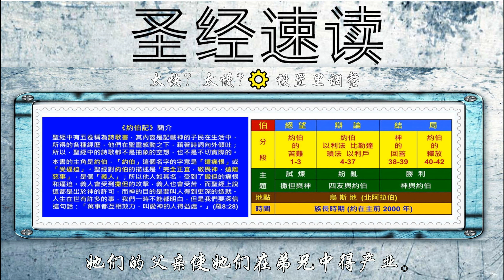18 .《约伯记》 旧约圣经速读（47分钟读完） 圣经朗读 ⭐ - 32小时读完全本圣经 速θ读 ✝️基督教资料下载见下方链接⬇️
⭐ 📢《生命建造》官网： （包含更多文章视频和资源下载）✨ 爱尔兰基督徒 🙂 💖喜欢就点赞或订阅；欢迎留下评论✍
约伯记简介
重要资料

要　　旨：显示神的权能和信仰的真谛，正视“义人为什么会受苦”这个问题。
作　　者：不详。可能是约伯，也有人猜测是摩西、所罗门或以利户。
写作时间：不详。所记载的事件大约发生在族长时期，大概在公元前2000至1800年间。
背　　景：乌斯地，一般认为是位于巴勒斯坦东北、靠近大马士革和幼发拉底河之间的沙漠地区。
钥　　节：耶和华问撒但说：“你曾用心察看我的仆人约伯没有？地上再没有人像他完全正直，敬畏神，远离恶事。你虽激动我攻击他，无故地毁灭他，他仍然持守他的纯正。”（2:3）
主要人物：约伯，提幔人以利法、书亚人比勒达、拿玛人琐法、布西人以利户
特　　色：约伯记是希伯来圣经中首卷诗歌体书卷。有些人认为，它也是最早写成的圣经经卷。本书使我们认识到撒但的工作。以西结书14章14，20节；雅各书5章11节都提到约伯是位历史人物。
概　　说：大树像枯枝般被折断，从地上卷起抛到半空，房顶飞起，汽车像玩具般被抛来抛去；墙垣倒塌，大量的洪水吞没土地……飓风肆意吹袭，只有牢固的根基才能经得起它的蹂躏，风暴过后仍可在其上重建新的房子。　　对建筑物而言，根基最为重要，它必须够深够牢，才能支撑得起建筑物。生命也像建筑物一样，根基的质量决定其整体的质素，若使用低劣的材料，考验一来，生命便会倾覆。约伯受到了考验，在他名望如日中天、家大业大的时候，突然遭到种种致命的袭击，只剩下他的根基。因他的生命建基于神，他熬过了考验。约伯记就是讲述这个属神的人约伯的故事，是一出由富至贫再至富、扣人心弦的戏剧，也是一篇关于苦难和神主权的神学论文，一幅坚守信仰的图画。　　约伯是住在乌斯地的一个大户人家的家长，拥有数以千计的牛羊、骆驼和众多的仆人。突然，那控告者撒但来到神面前，声称约伯信靠神只因为他富有和亨通。于是，对约伯信仰的考验开始了。撒但获准灭了约伯的儿女、仆人、牲畜、牧人和家园，但约伯仍然信靠神。撒但进而攻击约伯的身体，使他浑身长满疮，他的妻子甚至叫他咒诅神，然后死掉（2:9），但约伯默默地忍受着痛苦。他三个朋友，以利法、比勒达和琐法来探望他。起初他们为约伯默默悲痛，后来他们开始谈论约伯悲剧的原因，说是罪导致他受苦，还说他得认罪并转向神，但约伯坚持自己没有罪。三个人无法说服约伯认罪，便静下来（32:1）。这时候，年轻人以利户加入争论。尽管他的论点也不能说服约伯，但这论点成了神发言的引子。最后神在强大的风暴中说话，约伯在神的威严权能下谦卑敬畏、哑口无言。神驳斥约伯的朋友，最后故事以约伯重获幸福和财富结束。　　我们常以为自己知道所有的答案。事实上，只有神知道事情发生的真正原因。我们要顺从祂作为我们的主宰。读罢约伯记，分析你的生命，检查你的根基，并效法约伯，决心无论发生什么事情都信靠神。尽管真有这样一天，你的一切都失去了，却只剩下神，你也会说：“有祂就已足够了。”

大纲

一．约伯受考验（1-2章）约伯是个富有而敬虔的人。后来他痛失财产、儿女和健康，却不明白为什么要受苦，为什么神允许他的儿女遇难。虽然这些问题都有解释，我们却未必现在就知道。然而，我们必须时刻作好准备，迎接生活中的考验。
二．三个朋友回答约伯（3-31章）1. 第一轮讨论2. 第二轮讨论3. 第三轮讨论约伯的朋友误以为苦难必是犯罪的结果，所以试图劝约伯认罪。但他们错了，苦难与个人的罪不一定有直接的因果关系。我们经历极大的苦难，未必是因我们犯了罪。我们不必给自己强加痛苦，以为有隐藏而未认的罪而内疚。
三．一个年轻人回答约伯（32-37章）一个叫以利户的年轻人聆听了整个对话，他批评那三个人不能回答约伯的问题，说约伯尽管是个好人，却骄傲自大，神惩罚他就是要他谦卑。这个答案说对了一半，苦难的确能净化信仰。但神远超出了我们的理解范围，我们不可能明白祂为什么允许在我们生活中出现苦难。我们只需持守信仰就对了。
四．神回答约伯（38-41章）最后神自己回答约伯。神掌管着世界，只有祂知道好人为什么会受苦。只有明白祂是神，我们才能明白这些真理。我们要勇敢地接受神允许在我们生活中发生的一切事，并坚定地保持对祂的忠心。
五．约伯得神祝福（42章）约伯最终认识到，在失去一切以后，他仍拥有神，这已足够了。通过受苦，我们知道生活和前途有了神就足够了。无论神给我们的是恩典还是苦难，我们都要爱祂。考验是艰难的，但结果常常加深了我们与神的关系。经得起信仰考验的人最后会得到神大大的奖赏。

重要主题

主题解释重点
苦难尽管约伯没犯罪，却失去财富、儿女和健康。甚至他的朋友都认为他是自招苦难。对约伯来说，最大的试炼不是痛苦或损失，而是无法理解为什么神让他受苦。苦难可能是对犯罪的惩罚，但不尽然。同样，富裕也不总是对义人的奖赏。那些爱神的人也不可避免遇上麻烦事。虽然我们不能完全了解所经历的痛苦，但在其中却能对神有新的认识。
撒但的攻击撒但企图挑拨离间，企图使约伯认为神并未公正地掌管世界。撒但要得神的批准，才能夺取约伯的财富、儿女和健康，可见撒但的作为也限于神所允许的范围。我们必须学习识别并且不怕撒但的攻击，因为撒但不能超越神所定的界限。别让经验破坏你与神的关系，我们虽然控制不了撒但攻击的方式，但总能选择在事情发生时的回应方式。
神的美意神是全智全能的。祂的意志尽善尽美，祂行事的方式不是我们总能理解的。许多人认为好人应亨通，所以约伯受难令人费解。当约伯就要绝望时，神向他讲话并向他显示祂的大能和智慧。尽管神无所不在，但有许多时候祂似乎离我们很远。这会使我们感到孤单，并怀疑祂对我们的关怀。我们应当为着祂是真神来事奉祂，而不是靠着我们的感觉。祂绝非对我们的苦难视若无睹。神的恩慈是丰富的，所以我们要牢牢地抓住祂。
骄傲约伯的朋友论断约伯时，确信自己正确无误。神却斥责他们傲慢自大。人的智慧只是片面和一时的，所以结论中带有骄傲就是罪。我们要小心，不要随便论断正在受苦的人。我们也可能骄傲自满，所以在我们坚持自己的定论，即关于神如何对待我们上，要小心。在我们为自己的正确而沾沾自喜时，我们便骄傲了。
信靠只有神知道约伯受苦的原因，尽管神根本没向约伯解释，但约伯即使在苦难之中，仍没有放弃仰望神。他从没有寄希望于自己的经验、智慧、朋友或财富，他只寄望于神。约伯对神的信靠是我们的榜样。当失去一切时，我们要认定神是我们已有的一切。我们不应要求神向我们解释原委，因为神给我们的是祂自己，而不是祂计划里的全部细节。我们要谨记，这带着痛苦的一生并不是我们最后的命运。

推荐一些好的基督教资料下载地址: ①免费的圣道圣经软件（很好用），②适合慕道友的课程《福音五课》，③适合基督徒的课程《-灵命建造》和一些属灵书籍 ④下载地址 → dropbox盘